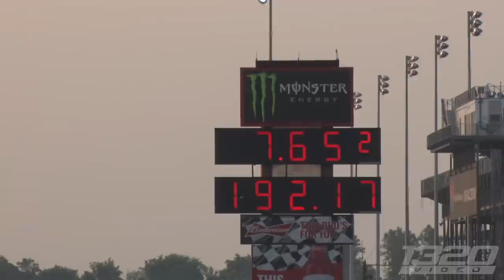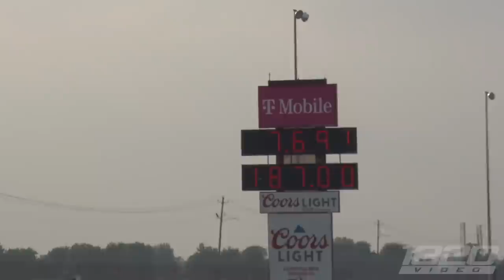1700HP S-10 BREAKS WORLD RECORD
We knew this S-10 was fast, but we didn't know it was WORLD RECORD fast! Nick's S-10 has quite the setup. With it being finished just 6 weeks ago, we knew he may have some complications with his fresh build. He really fought some complications and adapted to overcome them on this outing. He not only did that, he put down the fastest pass for any LS stick shift car IN HISTORY. What a turn of events.